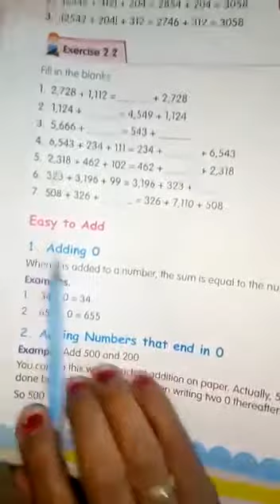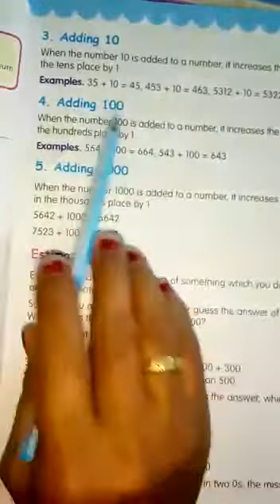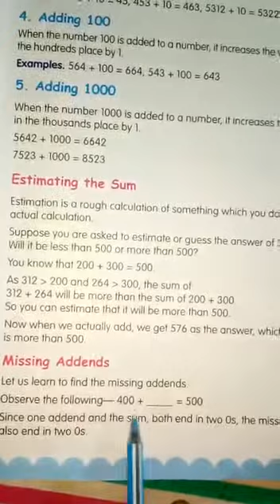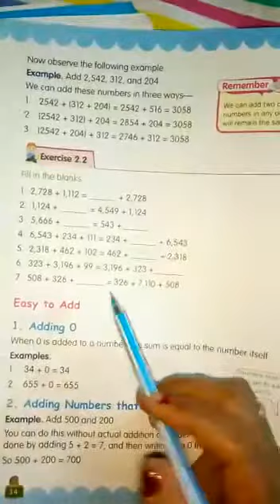class-3 Math ex 2.2 dt11/09/20